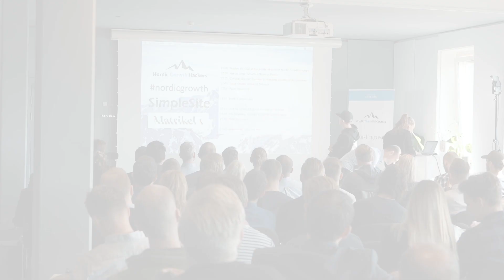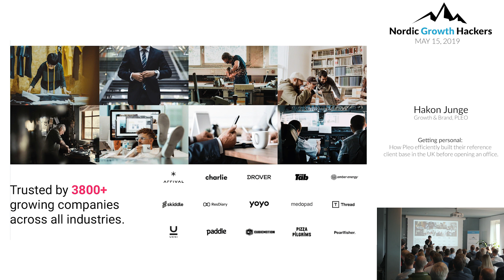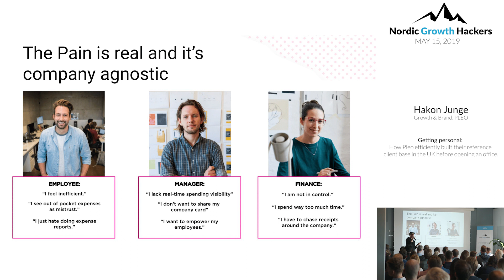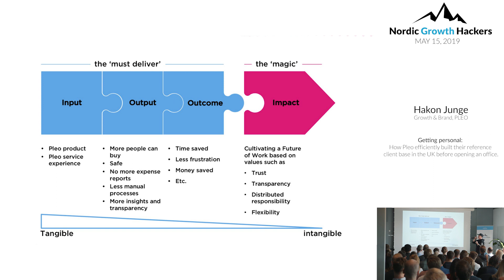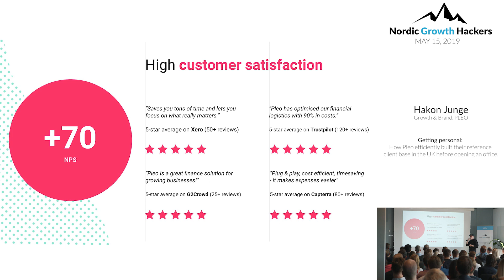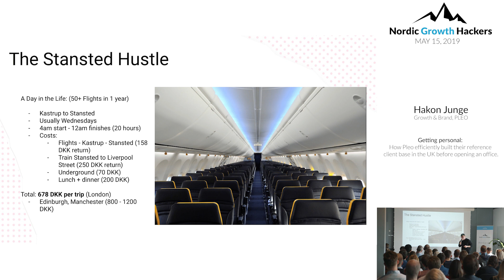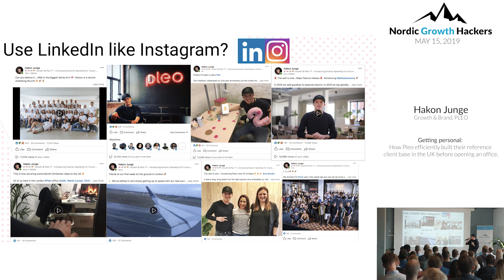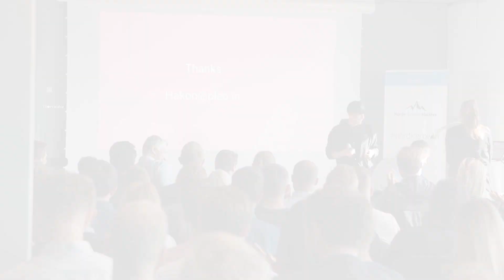NGH#14: Hakon Junge from Pleo.io on building a reference client base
Getting personal: How Pleo efficiently built their reference client base in the UK before opening an office.

Hakon Junge, Growth & Brand, Pleo.io.

Video from May 15 2019, the Nordic Growth Hackers #14 event at Matrikel1, arranged by SimpleSite.